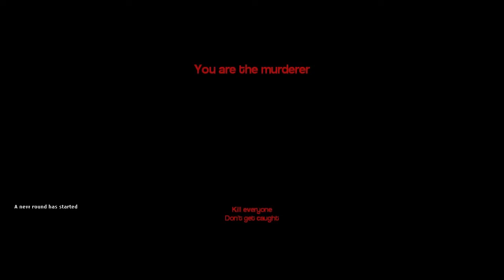Garry's Mod: Murder #3 - "Look Me in the Eye" 18+ (HD)